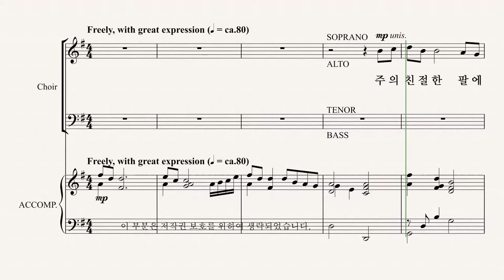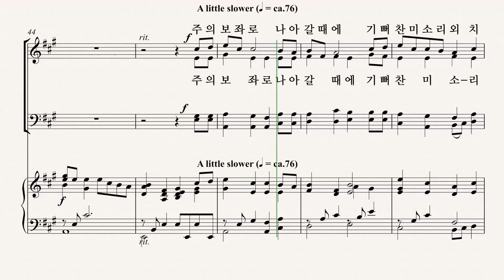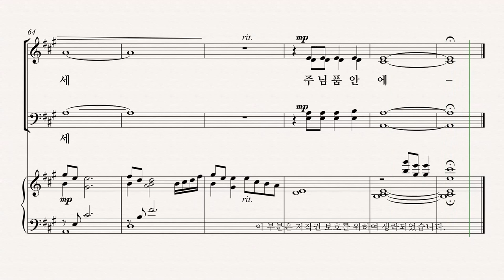[그레이스 성가 1집] JOSHUA METZGER '주의 친절한 팔에 안기세' BASS 파트 듣기